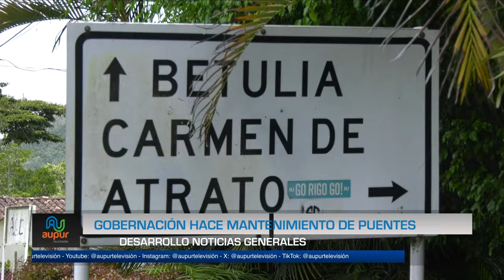Gobernación hace mantenimiento de puentes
La @GobAntioquia vienen ejecutando proyectos de recuperación de la malla vial en todo el departamento, en Urrao específicamente se realiza el mantenimiento a varios puentes de la vía secundaria San José, Pavón La M.